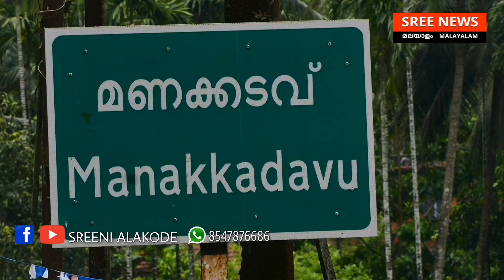മണക്കടവ് പാലത്തിൽ പത്ത് വർഷത്തിലൊരിക്കൽ അവരെത്തും ലക്ഷങ്ങളുമായി. എന്തിന്?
മണക്കടവ് പാലത്തിൽ പത്ത് വർഷത്തിലൊരിക്കൽ അവരെത്തും ലക്ഷങ്ങളുമായി. എന്തിന്? വാർത്തകൾ വേഗത്തിലറിയാൻ ചാനൽ ഇപ്പോൾ തന്നെ സബ്സ്ക്രൈബ് ചെയ്യു. വാർത്തകൾ അറിയിക്കാൻ 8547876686 വിളിക്കു